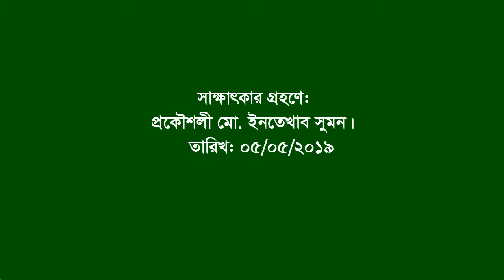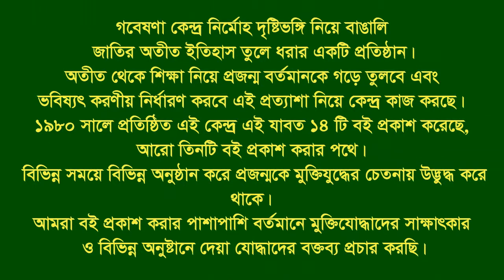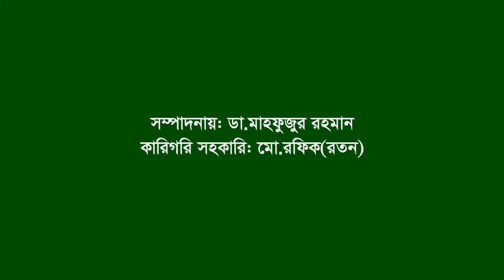Interview of Zahangir Alam ।। Chhagalnaiya ।। Feni ।। F. Fighter ।। FF